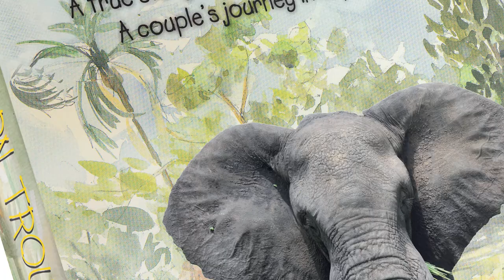Torn Trousers - bestselling memoir - by Andrew St Pierre and Gwynn White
Torn Trousers: A True Story of Courage and Adventure: How A Couple Sacrificed Everything To Escape to Paradise digital Editions.

What could possibly go wrong in paradise?

Tired of mortgage and car payments, thirty-something Andrew and Gwynn sold nearly everything they owned but their Siamese cat and escaped their humdrum nine-to-five existence for life in paradise—a tiny island accessible only by boat or air in one of the remotest spots on Earth: the Okavango Delta in Botswana.

Woefully inexperienced, they took control of a luxury game lodge where the rich and famous went to sip G&Ts with lions and elephants.

Trouble soon followed.

Their lives were threatened daily by snakes, elephants, baboons, and a hyena with a plastic fetish. Not to mention the endless—and often insurmountable—challenge of keeping their five-star guests fed in a world where the closest supermarket was an air flight away.

Amongst others, their guests included a famous Hollywood director, some French aristocrats, a Mafia lawyer, world-famous singers, and the England cricket captain.

Light-hearted and humorous, this adventure—peppered with some drama and suspense—will enthrall you with its unique look at life as game lodge managers in wild Africa.